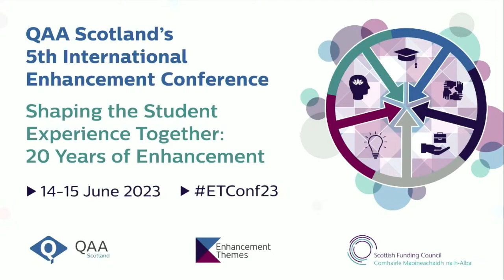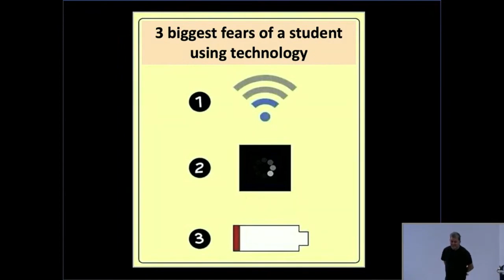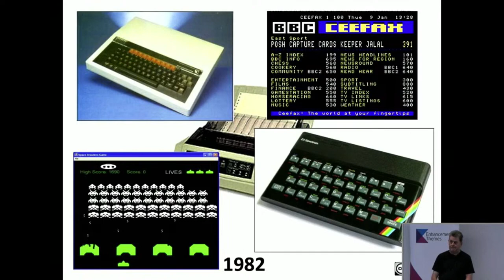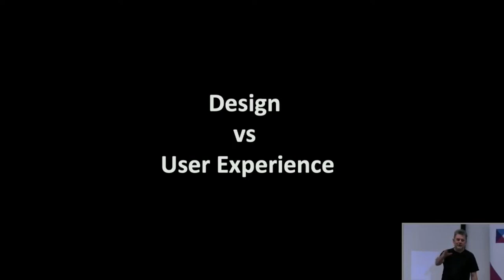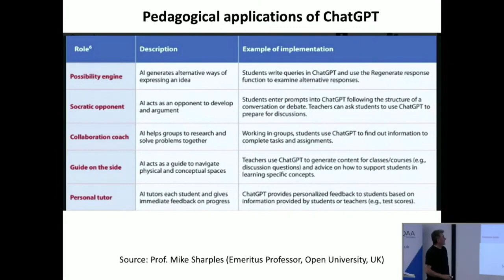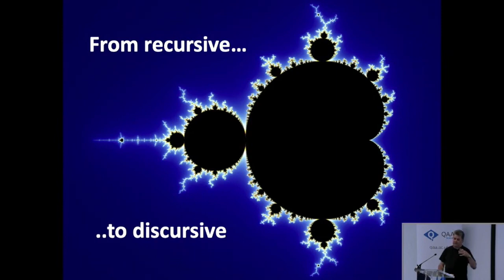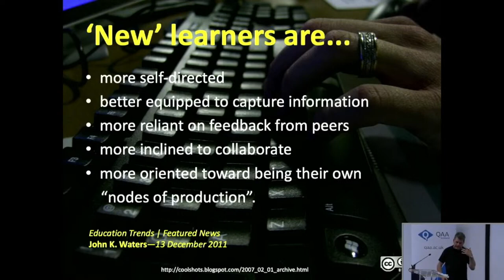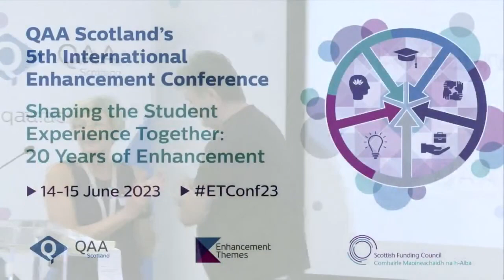Keynote: Pedagogy over technology - Learning technology futures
Steve Wheeler, Learning Technology Consultant, presented this keynote. It traces the development of educational technology over the last 50 years and reflects on some of the key milestones, developments and debates.